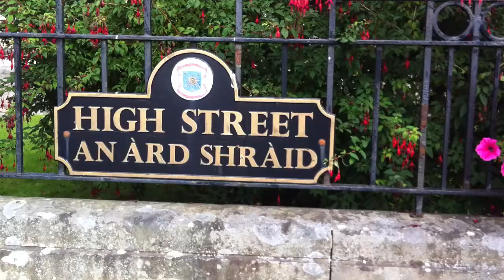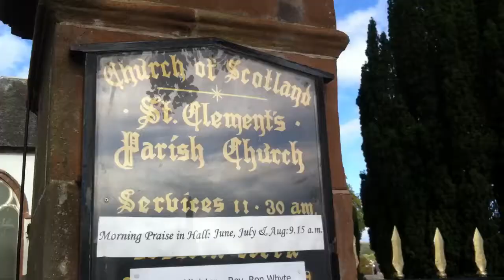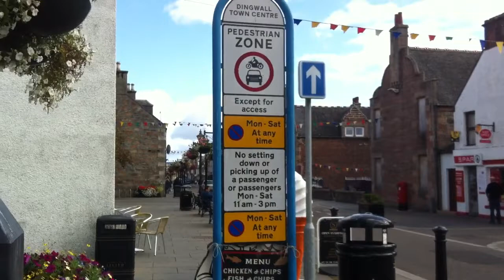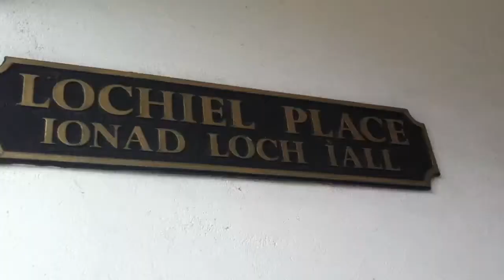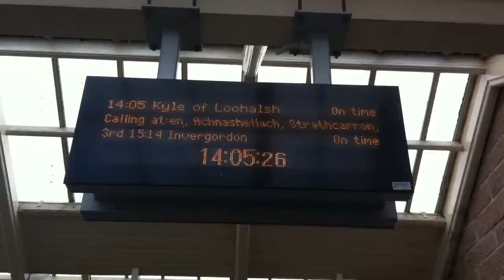Dingwall visit on the way to Kyle of Lochalsh train from Inverness North West Coast, Scotland